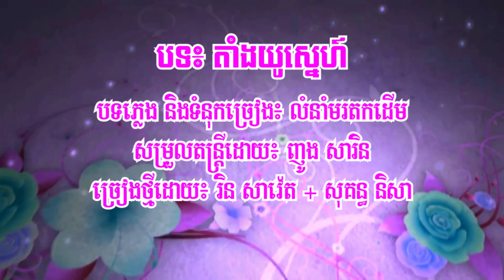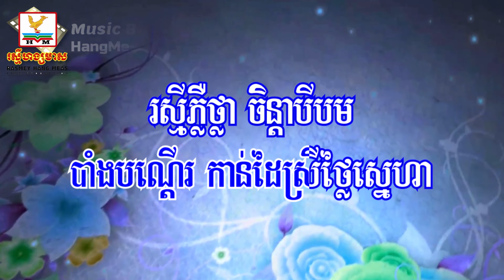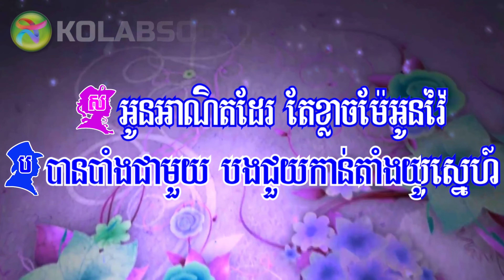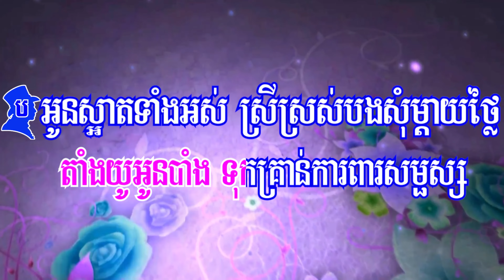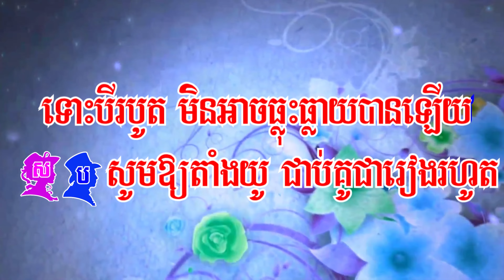តាំងយូស្នេហ៍ ភ្លេងសុទ្ធ ឆ្លងឆ្លើយ Tang Yu Sneh Karaoke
Hello, Welcome to កុលាប ស KOLAB SOR YouTube Channel.
My concepts of making videos by or compiling ingredients and make a new enjoyable video are also my favorites parts of this channel.

Below link is the most popular videos of my YouTube Channel កុលាប ស KOLAB SOR: